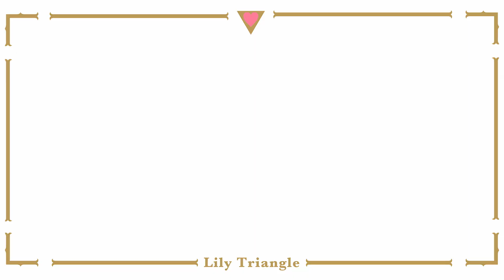『リリィ・トライアングル』「眠り姫の運び手」#20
『リリィ・トライアングル』
崇めたい！　護りたい！　無下にされたい！？
トライアングル百合コメディ！！

ツイ4で好評連載中！

原作：ツナミノユウ
制作：MAPPA
音響制作：スタジオマウス
音響監督：納谷僚介
録音調整：宮城普達
音響効果：中島勝大
CV.杉山里穂：獅子王救世子、十槍寺美虎、桜涙河小姫
ナレーション：田丸篤志